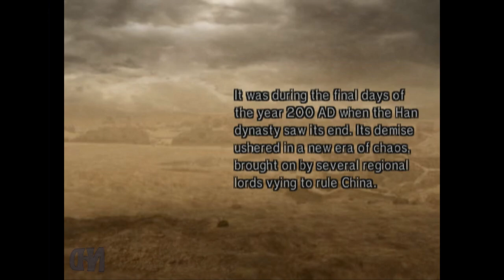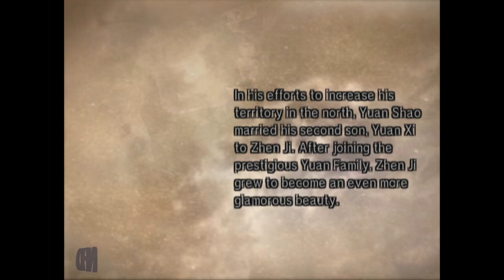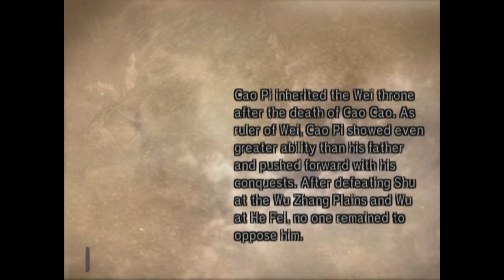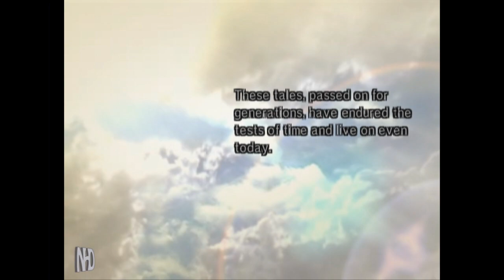Let's Play Dynasty Warriors 5 Zhen Ji (pt5) Battle of He Fei Castle